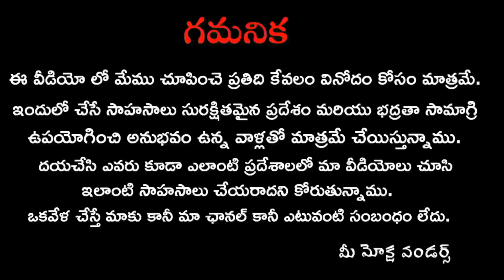lఅన కొండ గుహ లోపల మరో అద్భుత ప్రపంచం lAnother wonderful world inside the anakonda cave l